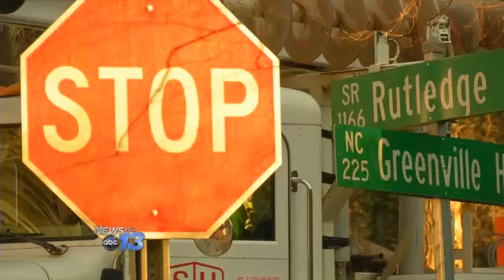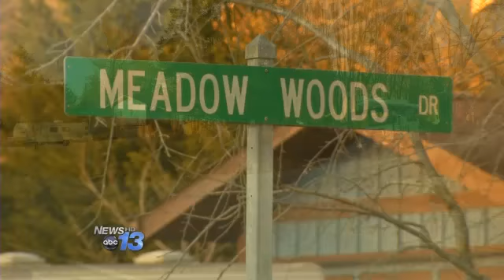Friday's Strong Winds leave thousands without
HENDERSON COUNTY, N.C. -- Thousands of residents in Henderson County lost power Friday after strong winds brought trees down on power lines.

A half-mile stretch of Greenville Highway was closed for hours as a Duke lineman repaired a line pulled down by a tree.

"We didn't even know a tree had fallen on his street," Rocky Holbert said who lives no Meadow Woods Drive. "I didn't know because my power wasn't out. I saw my neighbor sawing a tree to get it off the road."

"The wind was really strong this morning," Don Granger who also lives on Meadow Woods. Don was without cable and internet for most of Friday as Duke crews completed repair work on the power lines on his street.